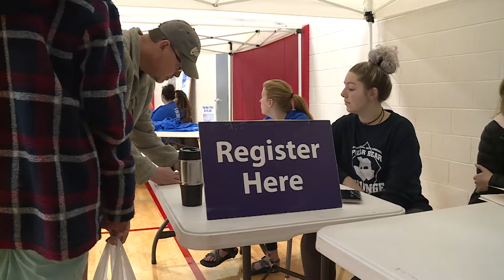Polar Bear Plunge 2019 (Newsbreak)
Saturday, January 5, 2019 hundreds of jumpers plunged into 53 degree water in the outdoor pool at Sports Com.